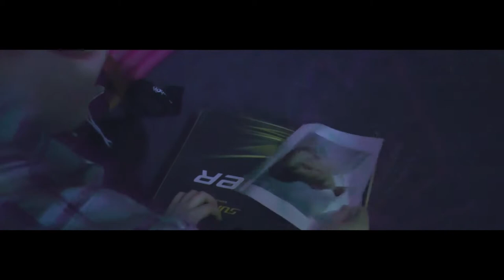Paralyzed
CENTRE DUFFERIN DISTRICT HIGH SCHOOL

A boys mother dies and he is time traveled back to the day it all
happened in an attempt to alter the future.

Film by Cullen Ritchie, Phoenix Wilson, Aiden O’Meara, Richard Payne.